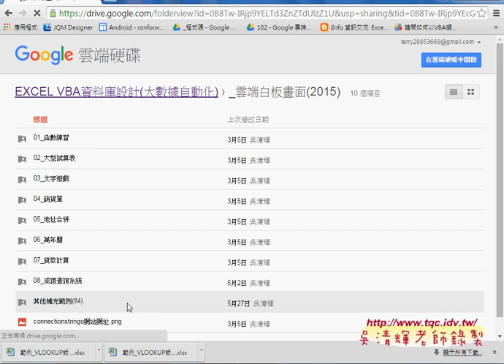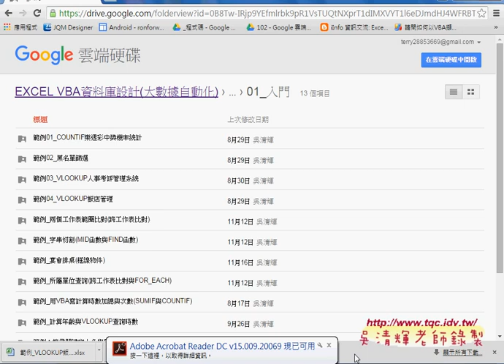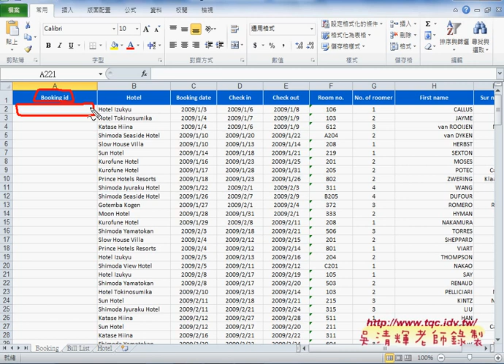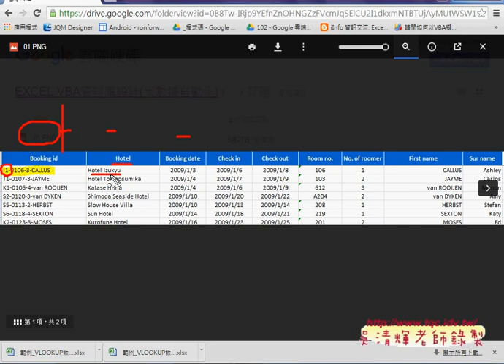01 範例VLOOKUP飯店管理題目邏輯說明